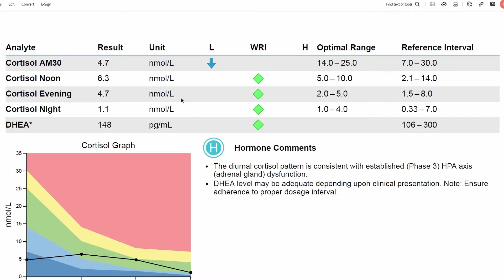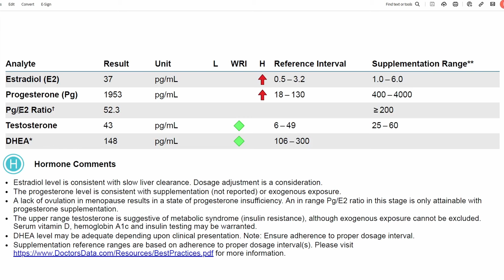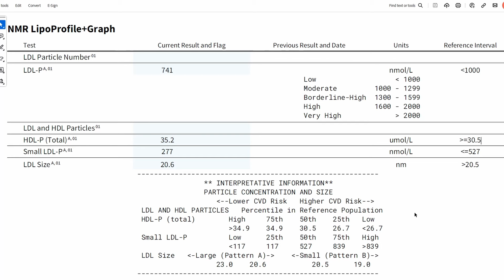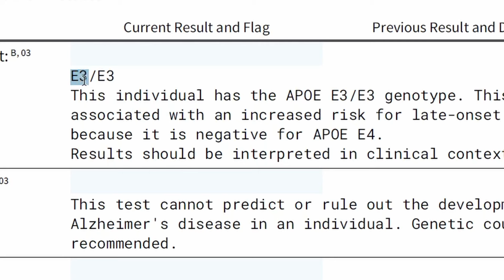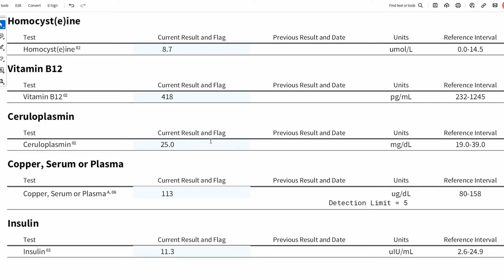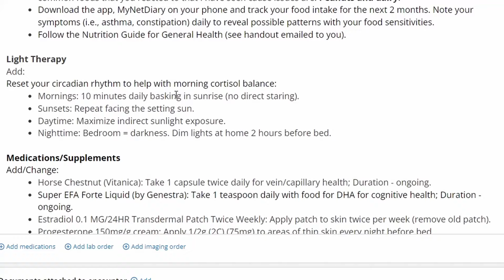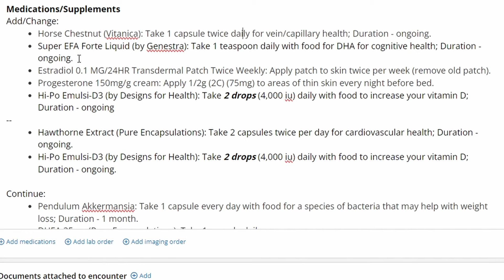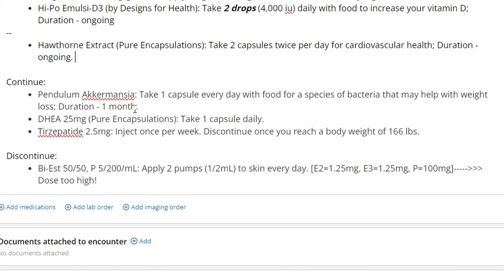Menopause, Blood Pressure, & Varicose Veins - 58 y F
ᓚᘏᗢ

This is a treatment plan for a 58 year old woman seeking help for menopause symptoms, high blood pressure (hypertension), varicose veins and other issues.

Connect:
Become a Patient:
1. I (Bryan Dzvonick) am a licensed Naturopathic Doctor in the state of California. The information presented should not be used to self-diagnose and it is not a substitute for a medical evaluation by a healthcare professional. Statements made on this video are not intended to diagnose, treat, cure or prevent any disease. This video does not create a doctor-patient relationship between me and you. Seek advice from a physician or other qualified health care provider before making changes to your medical treatment plan. I am not liable or responsible for any information or products you receive through this video.